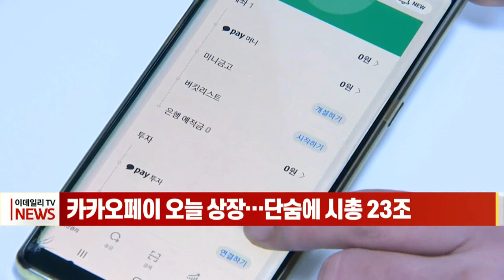[이데일리N] 카카오페이 오늘 상장… 단숨에 시총 23조 (20211103)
올해 마지막 기업공개(IPO) '대어'로 꼽히는 핀테크 업체 카카오페이가 증시 입성 첫날인 오늘 공모가의 2배를 웃돌았습니다.
카카오페이는 공모가 9만원 기준으로 산정한 시가총액 규모는 11조7330억원으로, 시초가가 18만원에 형성돼 단숨에 시가총액 23조원 이상으로 치솟았습니다.
앞서 카카오페이는 규제 이슈 등 불확실성 속에서도 기관들의 높은 관심 속 수요예측을 마쳤습니다. 카카오페이의 수요예측에는 총 1,545곳의 기관이 참여, 경쟁률 1,714대 1을 기록했습니다.
이에 공모가는 희망밴드(6만~9만원) 최상단인 9만원으로 결정됐으며, 특히 기관이 상장 후 일정 기간(최장 6개월) 주식을 팔지 않겠다는 의무보유확약 비율이 70.4%에 달했습니다.
이어 지난달 25~26일 진행된 청약에서는 최종 경쟁률 29.6대1을 기록했고 증거금은 5조6천억원 이상 몰린 바 있습니다.